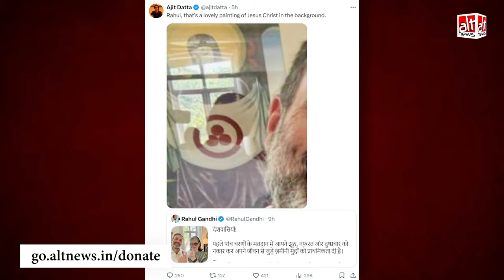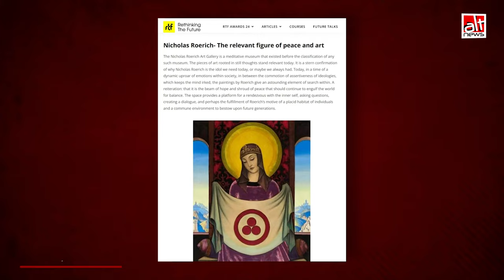Rahul Gandhi और Sonia Gandhi के फोटो में दीवार पर यीशु मसीह की पेंटिंग होने का दावा गलत है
A photo of Rahul and Sonia Gandhi was recently shared by Right Wing users with the claim that a framed picture of Jesus Christ was visible behind them. Alt News found that the image in question was not of Christ. Find out more in this video report